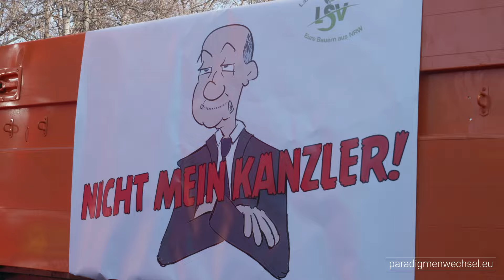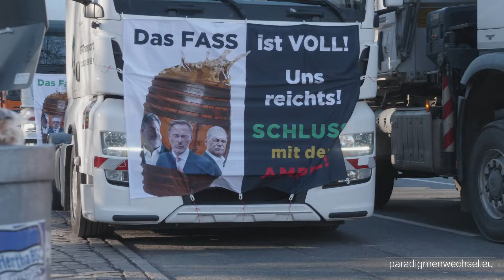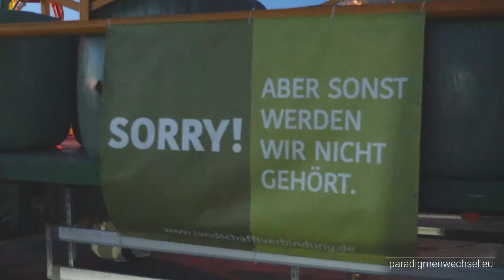Die Stadt steht Still? - Bauerndemo in Berlin am 08.01.2024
Am 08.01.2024 haben Bauern und andere Gewerbe wie Spediteure und Handwerker in Berlin und ganz Deutschland gegen die Pläne der Ampel Regierung Demonstriert. Dabei legten sie zahlreiche Verkehrsdrehkreuze lahm. Im Video zeigen wir Aufnahmen aus Berlin und dem Umland, wie z.b. des Güterverteilzentrum Großbeeren, welches durch Straßenblockaden den gesamten Tag nahezu für LKWs nicht erreichbar war. Durch die Blockade kommt es in Berliner Supermärkten immer noch zu Lieferengpässen.

☕️ Jeder braucht Kaffee!

➥ via Überweisung
Kontoinhaber: Kai Stuht
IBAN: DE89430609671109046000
BIC: GENODEM1GLS
Verwendungszweck: freiwillige Zuwendung

Ich bedanke mich, auch im Namen meines Teams für Eure Unterstützung, Kai Stuht